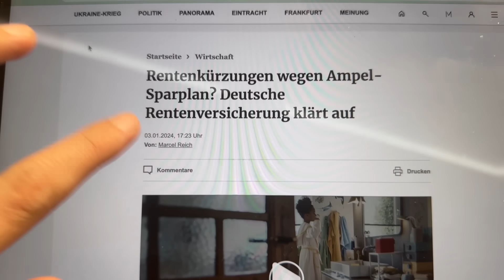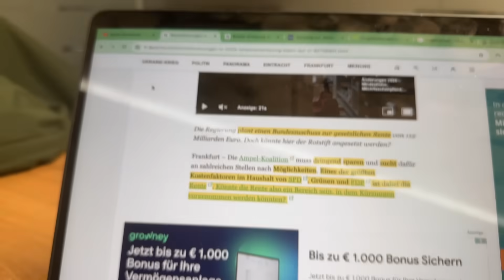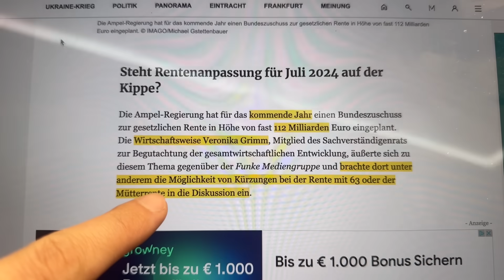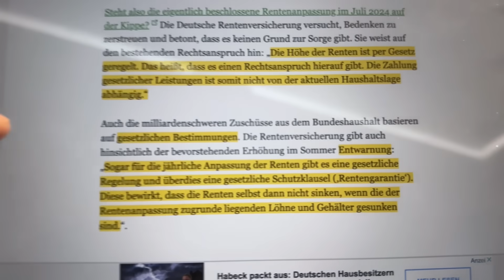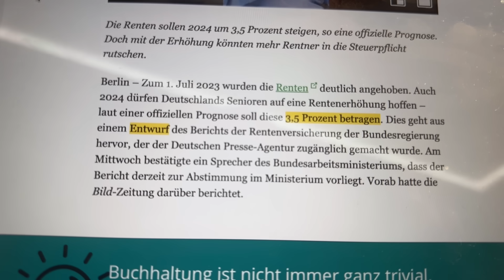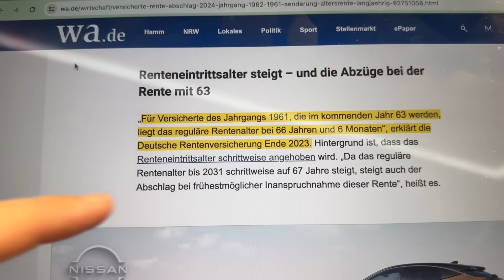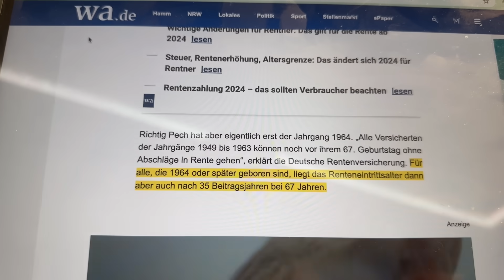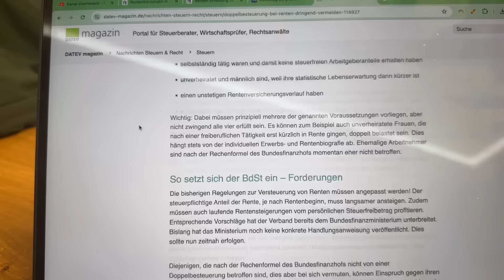RENTENKÜRZUNG 2024, DOPPELBESTEUERUNG und VERSCHÄRFUNGEN für Rentner!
Die Angst vor Rentenkürzungen ist aktuell immer wieder in den Medien zu finden. Doch was ist da jetzt dran? Welche Änderungen gibt es für Rentner im Jahr 2024?